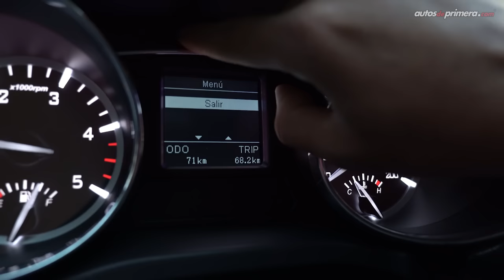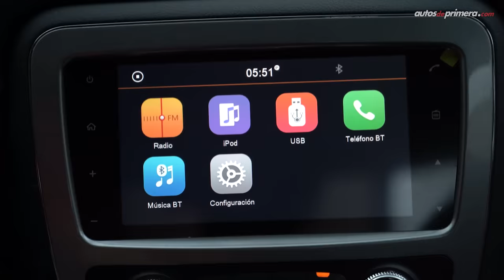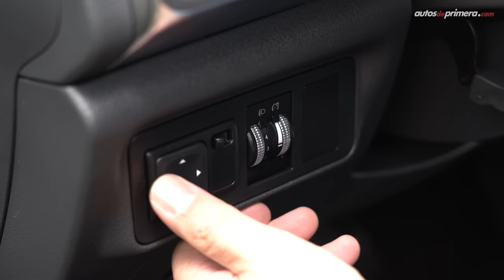JAC T8 4x4 🔥 Una poderosa y eficiente pick-up 🔥 Prueba - Reseña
Jac T8 4x4, probamos a fondo la nueva y poderosa pick-up de la marca china JAC. La nueva JAC T8 es una gran alternativa frente a las tradicionales camionetas doble cabina con platón. La 2021 JAC T8 también es una eficiente pick up. ¿Qué les parece la nueva JAC T8? Les gusto la JAC T8 4x4? Déjanos tus preguntas o comentarios...

Precio JAC T8 (marzo 2021):
JAC T8 4x4 Confort $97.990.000 **
JAC T8 4x4 Pro $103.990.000

* El precio en dólares corresponde a una TRM de 1 dólar = $3,592.27 pesos colombianos al momento de publicar este video.